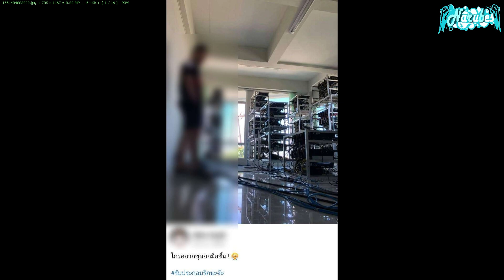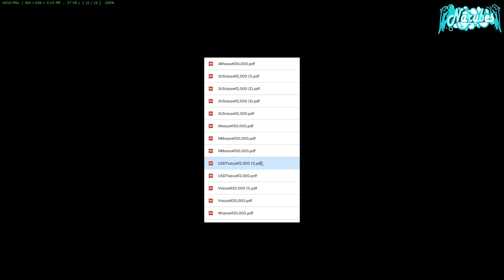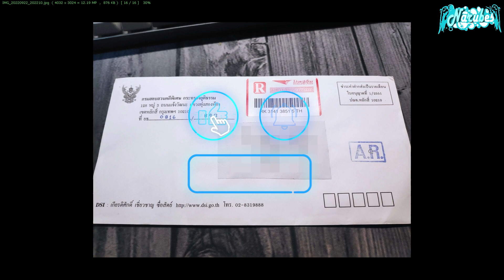ประสบการณ์การเสียงเงินเยอะสุดในชีวิต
VIDEO นี้อาจจะลบในภายหลัง

สามารถติดตามข้อมูลดีๆได้ที่